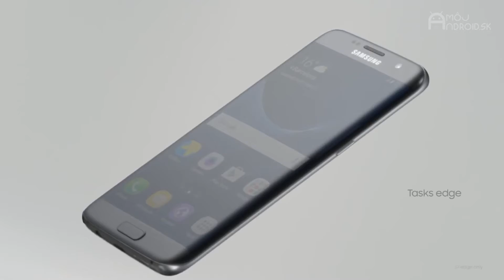Android Roadshow 2016 - Samsung pozvánka do Košíc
Na Android Roadshow v Košiciach nebude chýbať ani Samsung, pozrite sa, aké novinky si sem so sebou priniesie. Článok